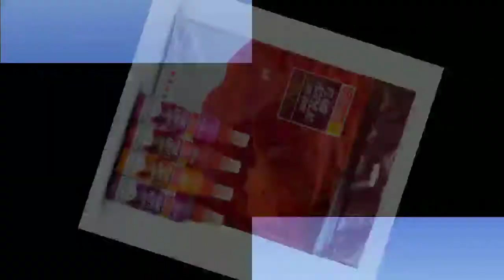Acrylic Pouring Panting for Beginners Step by Step I Camel Fluid Acrylic Kit I Acrylic Pour Painting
Today we paint an easiest painting ever by using Camel Fluid Acrylic Colour Kit. This technique is called Puddle Pouring and it is also says as acrylic pour painting with puddle techniques.
A simple pouring technique even a beginner can achieve beautiful results.
I also try this type of painting first time, also the final result you can see at the end of the video i.e. how beautiful painting it was looking.
For making this painting you just have to buy Camel or any other company Acrylic Fluid Set, or simply you can mix acrylic colour with little water in a cup.

Just try it and enjoy the pouring as always. Pouring i not only satisfying to watch, but its super satisfying to do as well. These fluid art tips are perfect for any one who's looking to start making their own one to one paint pouring art.

Thank you for connecting  with me, stay healthy and stay blessed.

Art Pupil

FLUID ART MATERIALs Set you can purchase from the following Links:

1. CAMEL ACRYLIC SUNSET SHADE -
2. CAMEL ACRYLIC AQUA SHADE -
3. CAMEL ACRYLIC MONOCHROME SHADE -
4. CANVAS BOARD -
5. ARTISTIC ACRYLIC COLOUR -
6. BRUSHES -
7. PALLETE KNIFE -